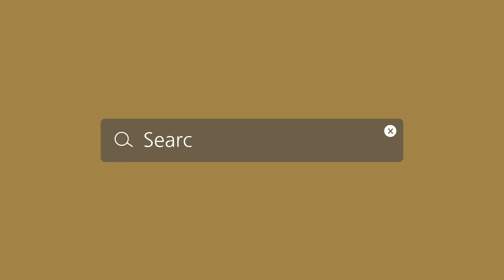Try on Haul de sweater vest de shein ʕ •ᴥ• ʔ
Hello! besties! Espero les guste este video. Lo trate de hacer lo mejor posible en cuanto a la edición. (/°(ｴ)°)/

Ropita:

Geo Print V-Neck Sweater Vest

Striped Trim Houndstooth Tank Top

V-neck Houndstooth Pattern Knit Vest Top

Solid Cable Knit Sweater Vest

🌟Recuerda que tu like o comentario me ayuda un monton🌟

Tags {Ignorar}

Haul aesthetic
Haul de sweater vest
Chalecos de shein
Suéteres sin manga
Outfits de shein
Ropa de shein kawaii